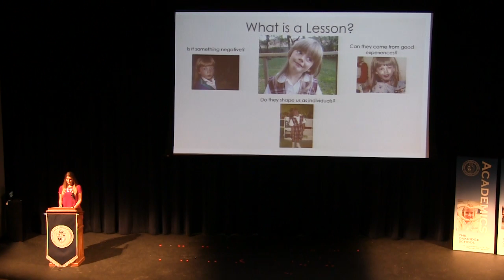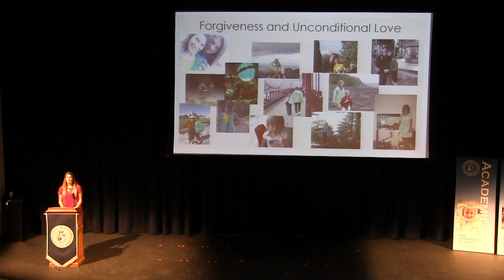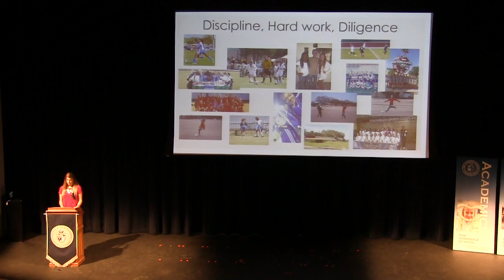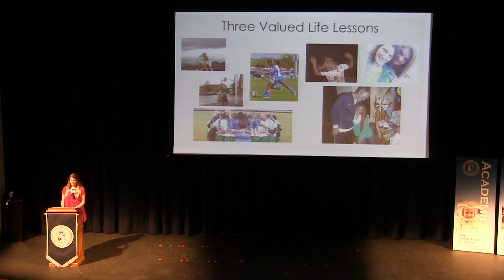Allegra Frank - Owls Speak Out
Oakridge senior Allegra Frank presents her Capstone Speech on Tuesday, September 27th, 2016.